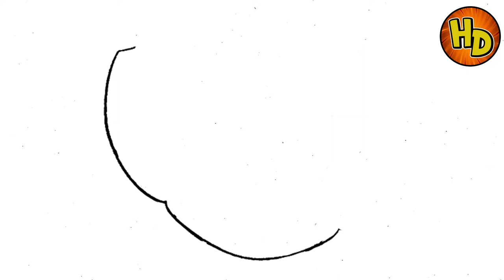HOW TO DRAW STITCH | COMO DIBUJAR A STITCH